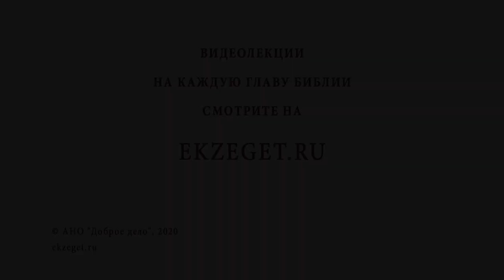Почему объедаться плохо? Библия отвечает. Священник Григорий Геронимус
В сегодняшнем видео со священником Григорием Геронимусом отвечаем на вопрос "Почему объедаться плохо?" Коснемся следующих тем:

🔸Переедание - вред здоровью.
🔸Приманка дьявола.
🔸Духовное здоровье.
🔸Стремление к удовольствию.
🔸Скорбь и стеснение.
🔸Блаженство вечной жизни.